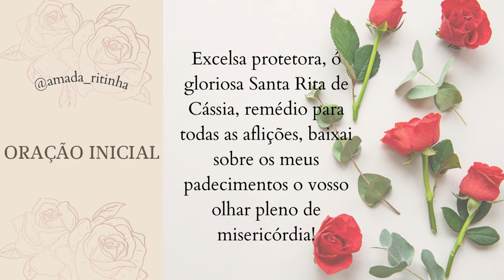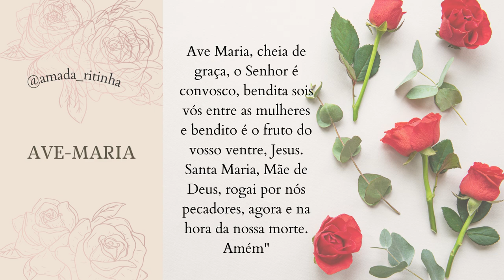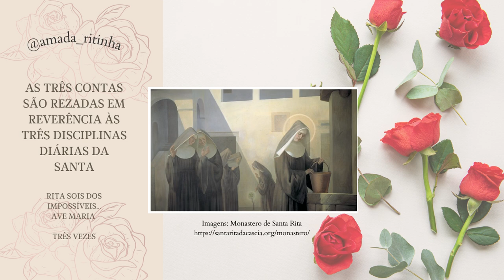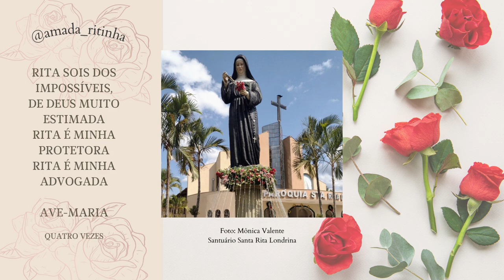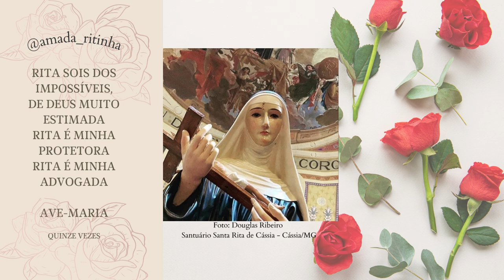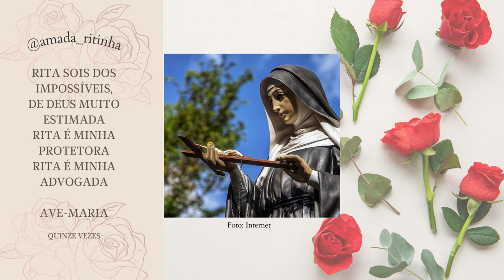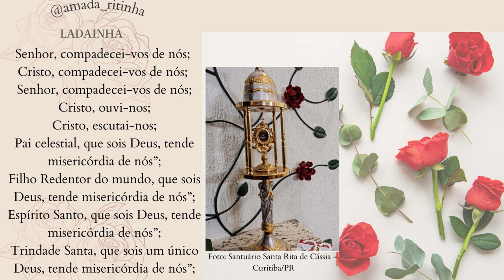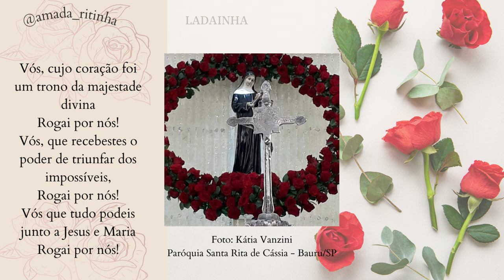Coroa de Santa Rita para obter graças nas causas impossíveis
Esse vídeo apresenta a Oração Coroa de Santa Rita para obter graças nas causas impossíveis.

A Coroa de Santa Rita de Cássia é uma oração dividida em quatro partes e ela é muito eficaz para obter graças nas causas impossíveis.

Na primeira parte, os devotos de Santa Rita devem rezar pelos cinco estados que uma mulher pode abraçar: filha, esposa, mãe, viúva e consagrada.

Na segunda parte, os devotos de Santa Rita devem rezar pelas três disciplinas diárias da Santa das Causas Impossíveis.

Na terceira parte, os devotos de Santa Rita devem rezar pelos quatro anos que Santa Rita viveu exclusivamente do Santíssimo Sacramento.

Na quarta parte, nas quinze contas, devem ser rezadas em memória aos cinco anos que Santa Rita conviveu com o estigma na testa.

A cada conta, devemos rezar a seguinte jaculatória: Rita sois dos Impossíveis, de Deus muito estimada, Rita é minha protetora, Rita é minha advogada.

Após a jaculatória, reza-se uma Ave-Maria.

Você pode fazer a Coroa de Santa Rita todos os dias.

Pode rezar durante nove dias seguidos, fazendo a novena Coroa de Santa Rita.

Ou você pode rezar todo dia 22 de cada mês, considerado o dia votivo de Santa Rita de Cássia.

Você pode rezar sozinho, com seus amigos ou com sua família.

Quer conhecer uma oração antiga à Santa Rita de Cássia?

Confira nesse link a oração Responsório de Santa Rita de Cássia.